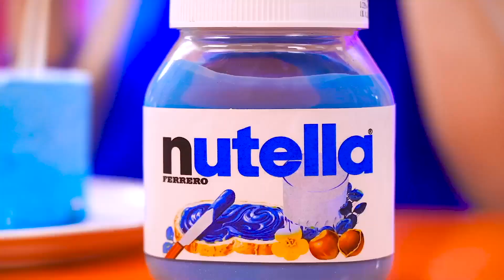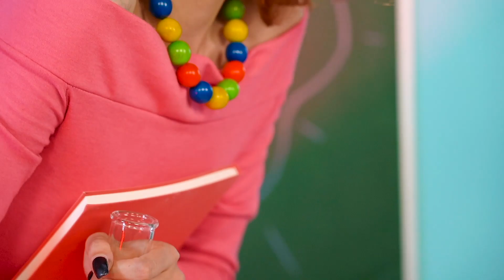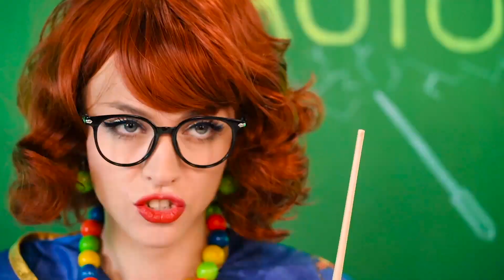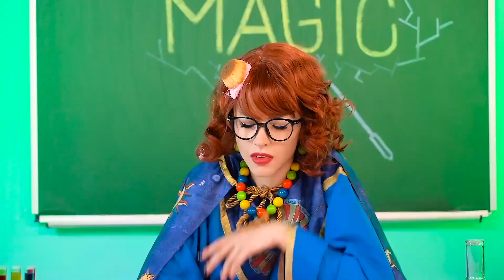¡Desafío de Comida Caliente vs Fría! | Pelea Chica Fuego Rica VS Chica Hielo Pobre por RATATA POWER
Bueno, ¡este desafío es para todos los gustos! ¡Pero hay una condición: la comida solo puede ser fría o caliente! Las chicas pobres y ricas decidieron pelear de nuevo, ¡uf! Después de todo, ¡tienen superpoderes! ¡Una de ellas puede quemar todo con el poder de su pensamiento, y la otra puede convertir todo en hielo! ¿Qué problemas pueden tener una chica de hielo y una chica fuego si tienen diferentes tamaños de billetera? ¡Descúbrelo todo en el vídeo!